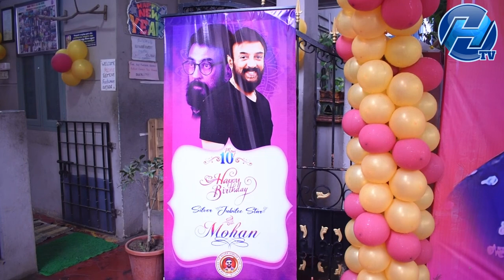முதியோர்களுக்கு உணவளித்து பிறந்தநாள் கொண்டாடிய வெள்ளி விழா நாயகன் மைக் மோகன் - Tamil News Live Today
முதியோர்களுக்கு உணவளித்து பிறந்தநாள் கொண்டாடிய வெள்ளி விழா நாயகன் மைக் மோகன்

For Advertisements, Marketing and Promotions
Contact  - Headlines Media Network